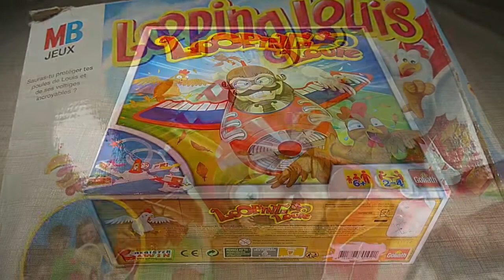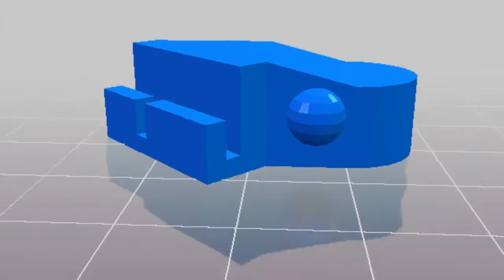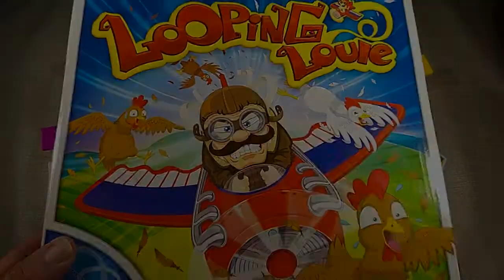Looping Louie : jouer à 8 joueurs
Voici un accessoire pour le jeu de société Le fou volant (ou Looping Louis ou encore Looping Louie) : un élément en impression 3 D afin de pouvoir réunir deux jeux pour y jouer jusqu'à 8 !
⮮ 🛈 Plus d'informations 🛈 ⮯

💡 Auteur : Carol Wiseley
🏭 Éditeur : Goliath (@dominoexpress)

Acheter le jeu via un le partenaire suivant (je reçois un % des ventes grâce à ces liens sans que cela vous coûte plus cher à l'achat) :